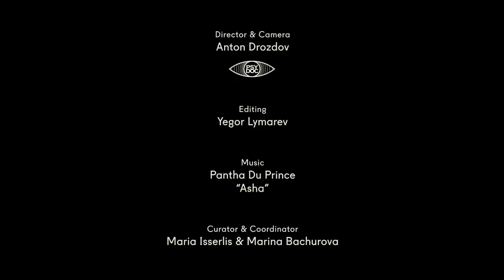Visual-Overview of the Manifesta 10 Exhibition in the State Hermitage Museum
Обзорное видео выставки МАНИФЕСТА 10 в Государственном Эрмитаже